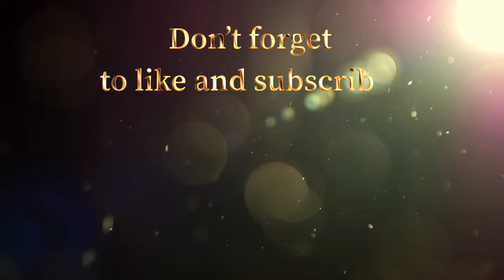COD mobile gameplay